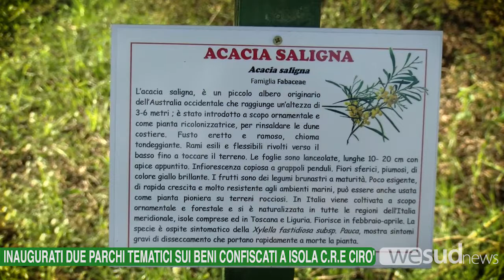INAUGURATI DUE PARCHI TEMATICI SUI BENI CONFISCATI A ISOLA C R E CIRO'